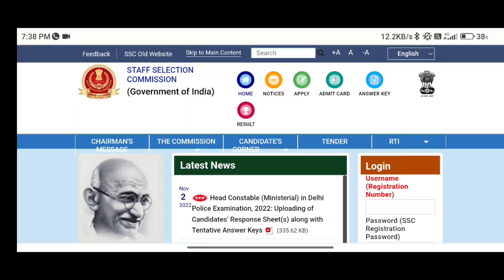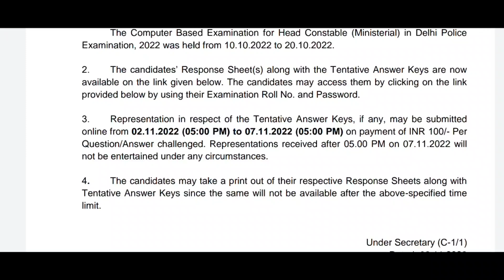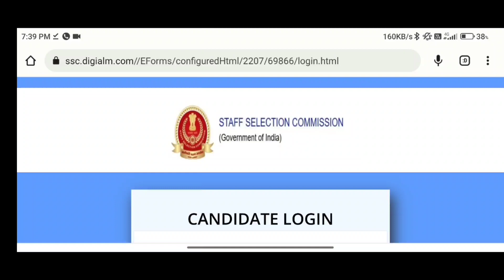🔥SSC Constable Delhi Police Important notice 02/11/2022// আহি গল Answer Key Big update🔥